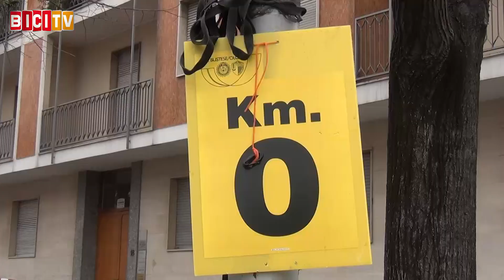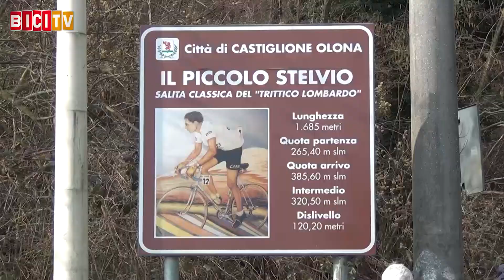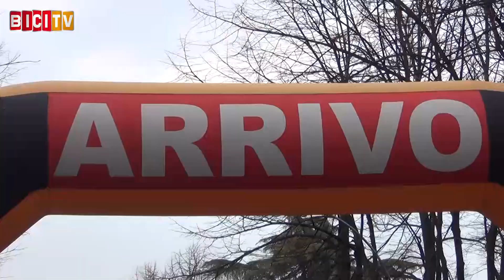Nicolò Parisini vince la Piccola San Geo 2018 a Busto Arsizio